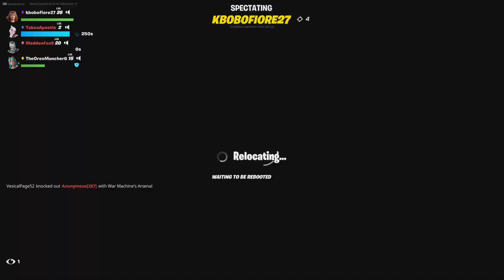Fortnite Chapter 5 Season 4 Gameplay #5